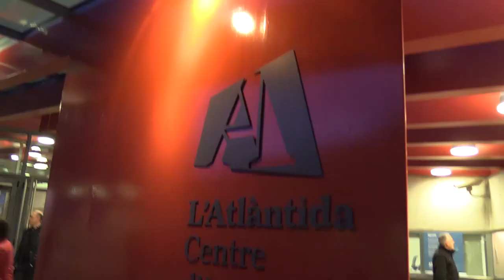Oficina de Difusió Artística de la Diputació de Barcelona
L'Oficina de Difusió Artística és un servei especialitzat que dona suport a les polítiques locals de difusió i promoció de les arts escèniques, la música, la dansa i les arts visuals i promou projectes de cooperació amb els ajuntaments per la difusió de les arts als municipis.

L'objectiu més estratègic és garantir l'accés de la ciutadania a programacions artístiques de qualitat en igualtat de condicions.